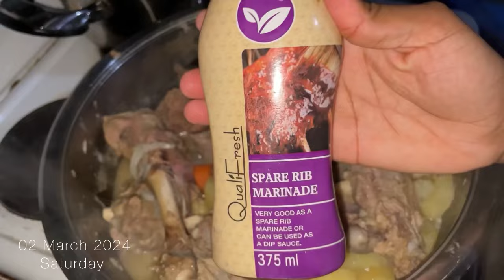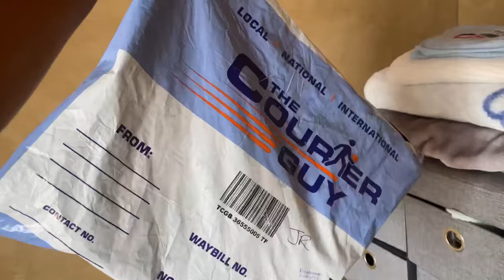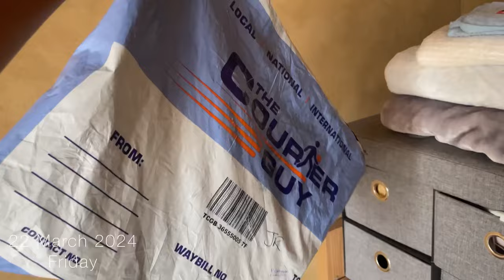VLOG | cook with me | clinic visit | braiding my hair | South African YouTuber